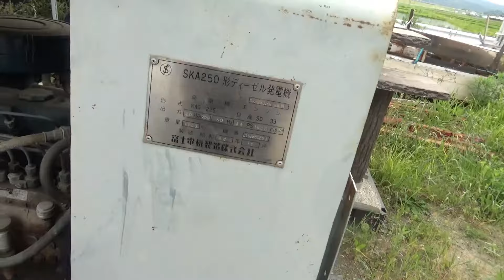陸中門崎エフライン…うりもん拝見！！…発動機の方もぜひお問い合わせください…ディーゼルエンジン！！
クラッシクなエンジン”発動機”の動画アップから始まった重機TV
【掲載動画分野】
建設機械：バックホーいわゆるユンボ、ブルドーザー、クレーン
林業機械：ヒアブ、原木車、フォワーダ、チェーンソー、グラップル
農業機械：トラクター、耕運機、管理機、田植え機、コンバイン
発動機：箱マグ、回転マグ、ヤンマー、クボタ、空冷エンジン、ディーゼルエンジン、ガソリンエンジン、星形エンジン
自動車：大型トラック、TW、ボンネットバス、回送車、ユニック、ダンプ、軽トラ
はたらくクルマから趣味のエンジンまで…

トラクターや耕運機を扱う農家さん、ユンボ、ブル、トラックを販売する中古建機屋さん、自動車や農機の修理屋さん、さまざまなマシンに携わる方々を訪ね歩いてます。子供からお年寄りまでミニチュア建機マニアさんまでもが見たくなるような、ワクワクするようなあらゆる機械をテーマにしたニッチな世界の映像チャンネルになっております。

タナボタクボタ（吉岡）と【SNSでつながる】
【タナボタクボタへのメールはこちらへ】

重機TVのホームページ【重機市場】企業様の取材もさせていただいております。

重機TV公式 LINE↑↑↑
【重機メイトになろう！！】
あなたの撮影した動画を重機TVにて放送します！！
流してほしい動画投稿はこちらから^_^

【サブチャンネル】もあります。

※誤解を招くコメント・不快を与えるコメント・誹謗中傷コメント・不適切な可能性のあるコメントは、削除させていただきます。YouTube規定にあるよう、出演者さんを不快にさせない良識あるコメントをお願いいたします。